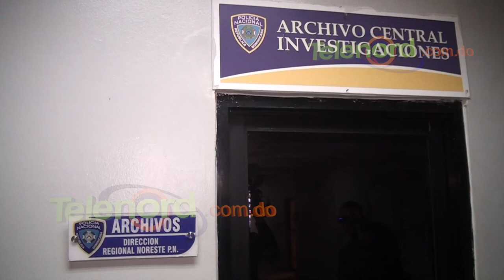Apresan acusado de agredir ex pareja sentimental en SFM